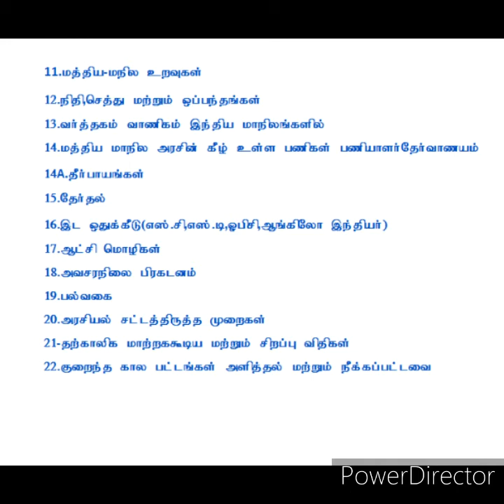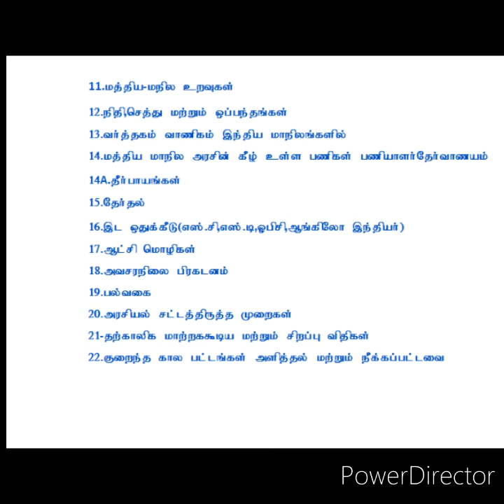இந்திய அரசியலமைப்பின் பகுதிகள் கதை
Polity parts short cut story